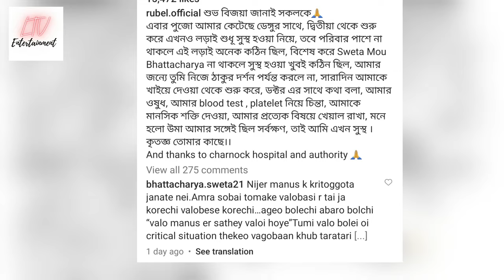আবারও হাসপাতালে ভর্তি রুবেল, কী হয়েছে অভিনেতার?| Rubel Das Shweta Bhattacharya latest news 2023.